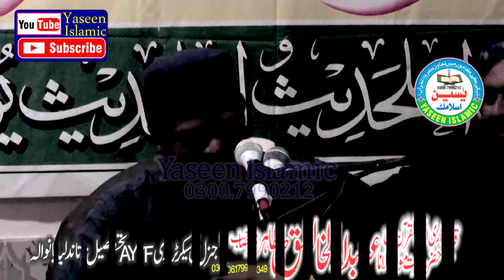Hafiz M. Qaseem SheikhuPuri Sahib. AhlyHadison Ke Naam Zabardast Pegham .New Bayan 2022...